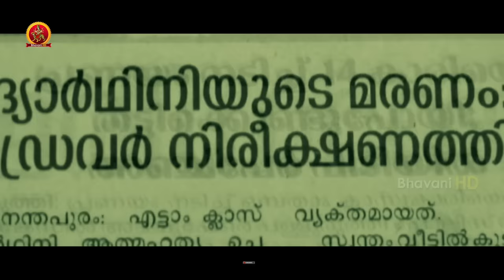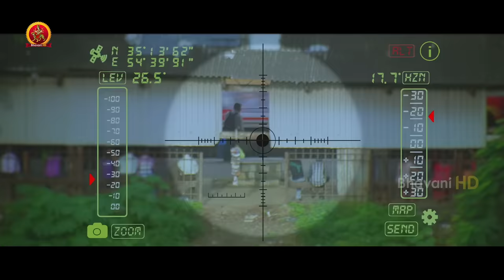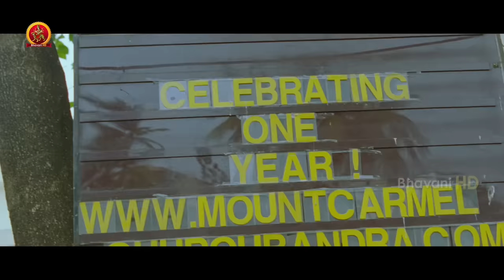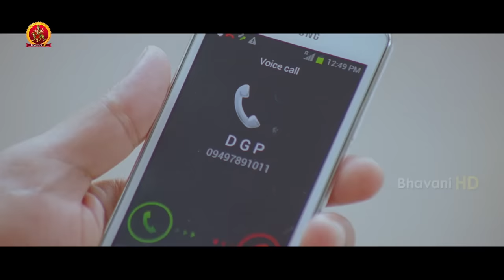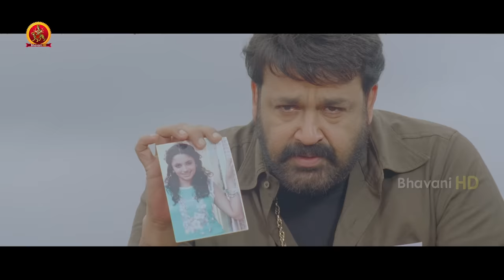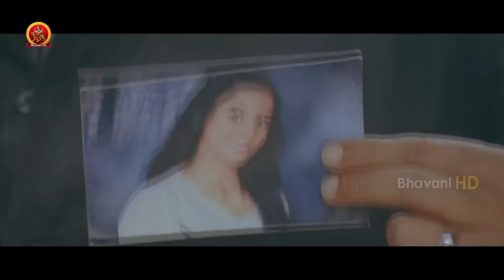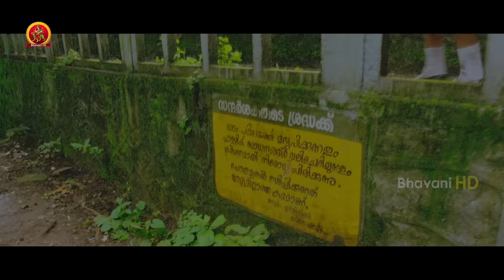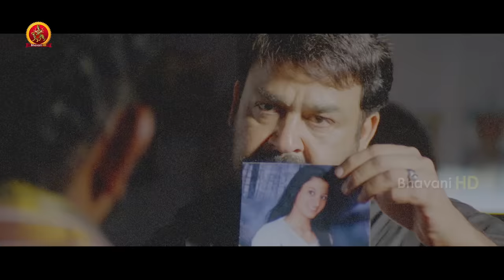Mohanlal Latest Kannada Crime Thriller Movie | Karmayodha | Murali Sharma | Asha Sarath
Watch Karmayodha Kannada Full Movie.

Starring: Mohanlal, Sreekesh Purushan, Murali Sharma, Sai Kumar, Asha Sarath, Aishwarya Devan and others.
Director: Major Ravi
Producer: Rajasekhar Annabhimoju

Synopsis:
A cop lands in Kerala following a lead over a girl's kidnapping and learns about a sex trafficking racket. As he pursues the case and tries to save the girls, his own daughter is kidnapped.